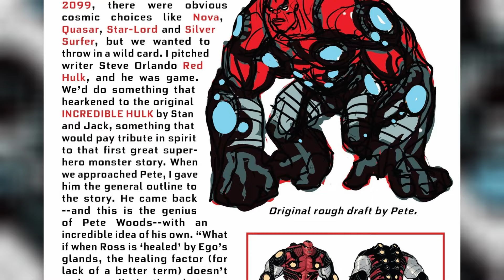Red Hulk 2099 Explored - One Of The Most Terrifying Red Hulk Form That Can Destroy Entire Planet!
Apart from our beloved Green Goliath, Marvel enthusiasts have revered the OG Red Hulk for as long as it has existed. But the new Annihilation 2099 miniseries has completely turned our head with the newest version of Red Hulk and I am here for it! Over the past few years, Steve Orlando has revitalized Marvel's iconic 2099 universe, bringing in refreshing energy to the futuristic world and so far he has done a banger job to take 2099 stories into uncharted territory with Annihilation 2099 by introducing Nova 2099, Starlord 2099, Red Hulk 2099, and Silver Surfer 2099. Now, the latest release from Marvel’s Annihilation 2099 miniseries, “Rage Reborn”, gives us the brand new version of Red Hulk, and this take on the Crimson Goliath comes with one of the most disturbingly grotesque origin stories  we have seen so far in Marvel history. Stranded in space on Ego, the Living Planet, Ross Romero faces a nightmare as he battles horrific cancerous creatures. And as it happens, there comes a red light at the end of this tunnel, but it changes him forever. The arrival of this new Red Hulk makes Hulk’s gamma based powers look a tad bit sad. With that being said, let’s discuss how a random guy on a sentient planet manages to become Marvel’s newest Red Hulk!